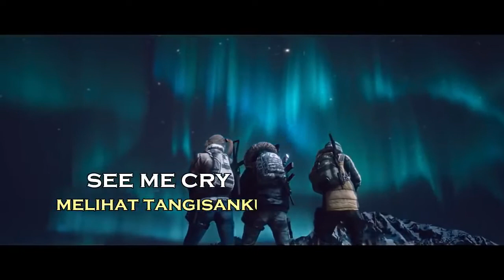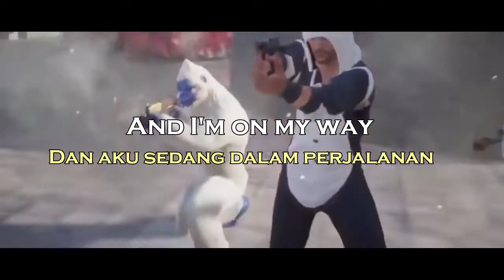On My Way PUBG version || with Lyrics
Next video
Slow motion {Bharat movie} Korean Cover